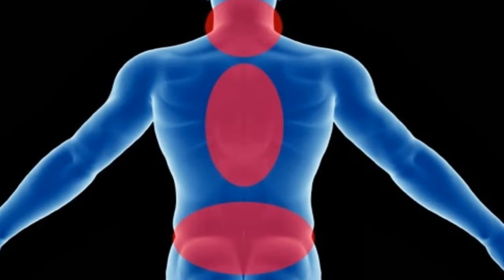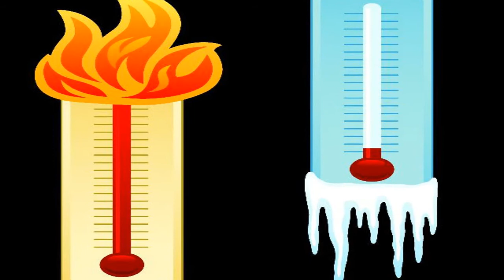ELIMINA LOS DOLORES DE ESPALDA CON ESTOS CONSEJOS RAPIDAMENTE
Los dolores de espalda aparecen y desaparecen de repente sin darnos cuenta, hasta que gradualmente se vuelven crónicos, es decir, aprendemos a vivir con el dolor.

Puede empezar con solo cargar una bolsa del mercado, amarrarse una cinta del zapato, mientras se está sentado frente al escritorio o simplemente al hacer cualquier movimiento.

Aunque mucha gente busca justificar el por qué de este malestar, en realidad, el dolor puede ocurrir por diferentes factores o hábitos, que se han ido acumulando. La búsqueda por el alivio de este mal, lleva millones de dólares invertidos y al final, los efectos y resultados que se consiguen en una persona, no son los mismos que en otra.